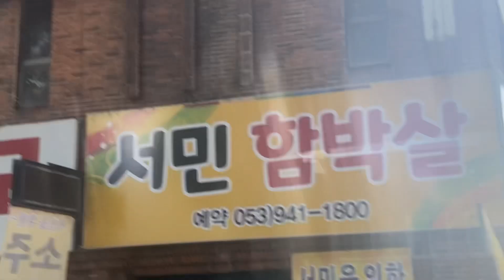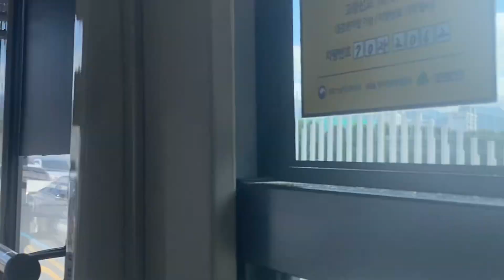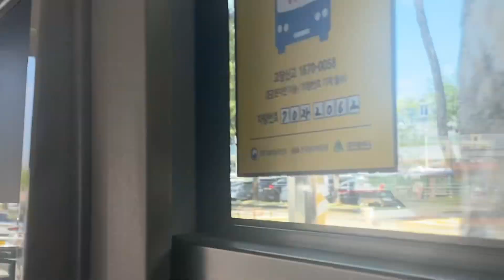(6)(대구) 대구 시가지 - 아영교와 공항 부근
'급행1번'을 타고 팔공산으로 향하면서 대구 시가지를 찍어봅니다. 10시 조금 넘은 시각임에도 벌써 영상 30도를 기록하였습니다.